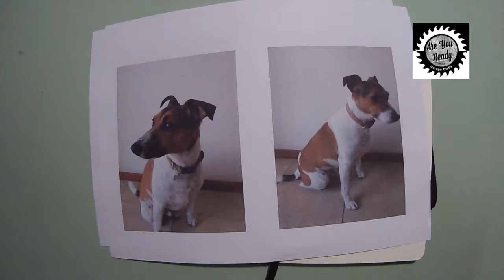"Quinas" my Jack Russell Terrier sculpture made with polymer clay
"Quinas" my Jack Russell Terrier sculpture made with polymer clayWelcome to my garage!
In this video I'll show you how to sculpt your pet with polymer clay.
See you soon in my garage.